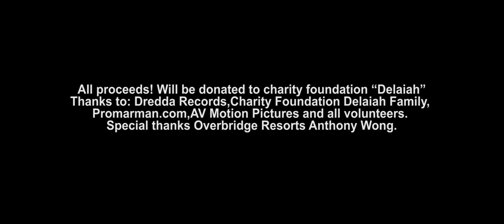Carlos Linka - Born in Suriname [official video]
V.A Linger
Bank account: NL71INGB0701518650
Attn: Stichting "Delaiah Family
All proceeds! Will get to the right place and the right people!
This is our promise!
Thanks you so much for your support and kindness it is much appreciated!